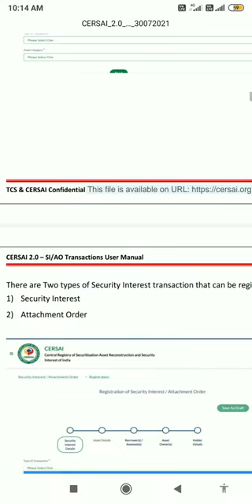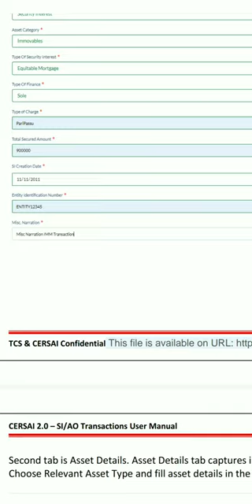How to registred property on cersai